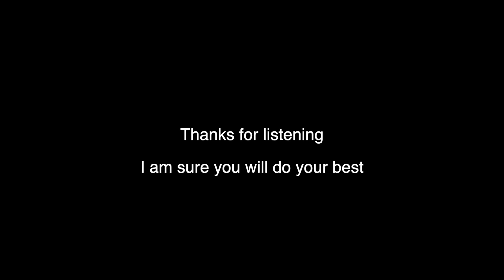The Second Wave